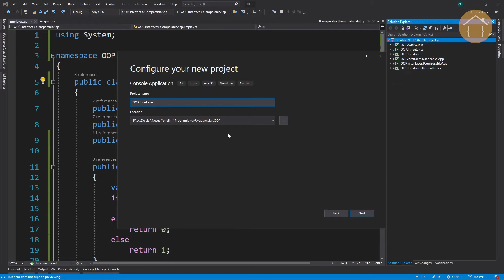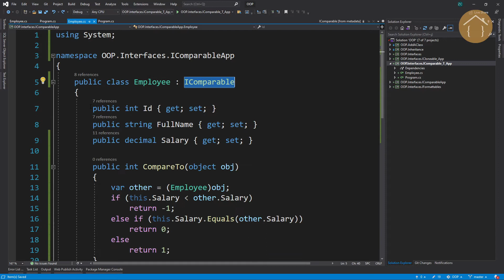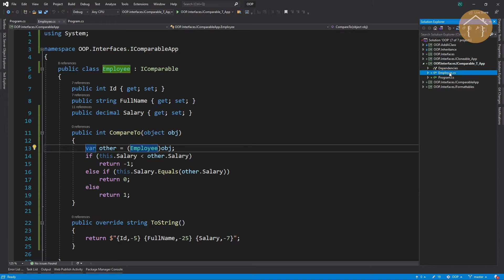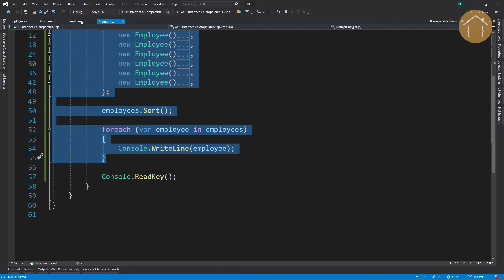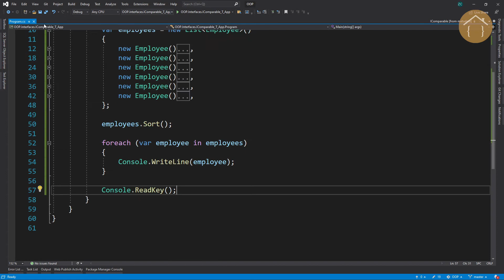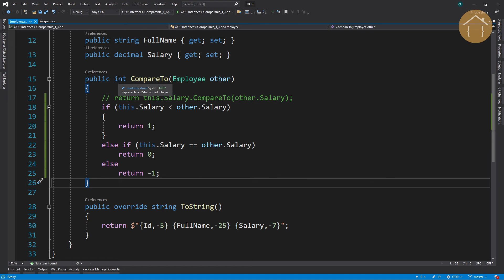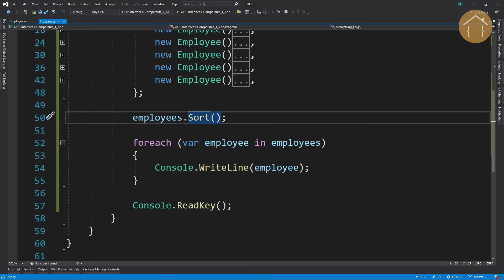IComparable T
Genelleştirilmiş bir karşılaştırma metodu tanımlamak üzere kullanılır. Söz konusu metot bir değer ya da referans tipli veri yapısı için tanımlanabilir. Temel amaç örnekleri sıralamak üzere tipe özgü bir karşılaştırma metodu yazmaktır.